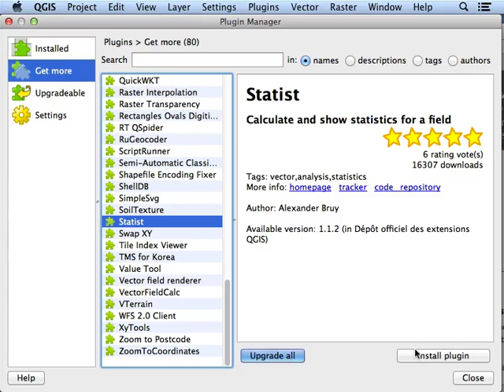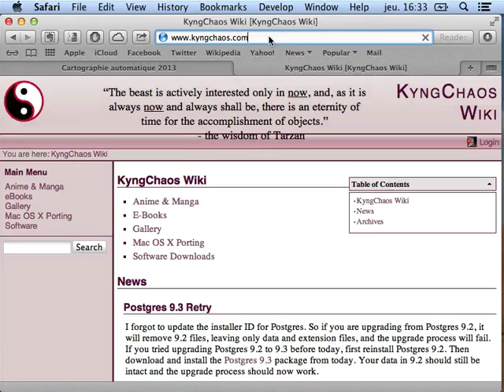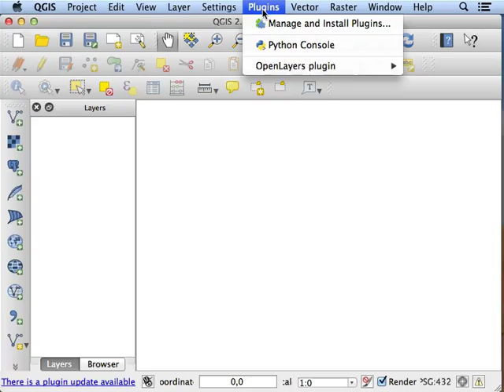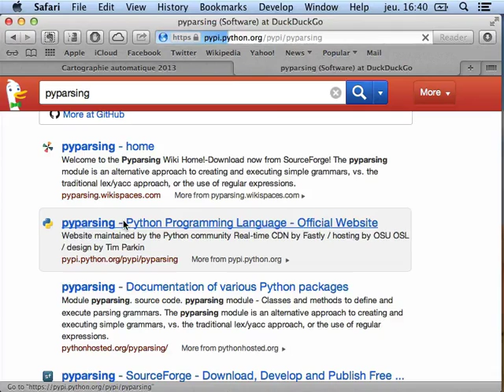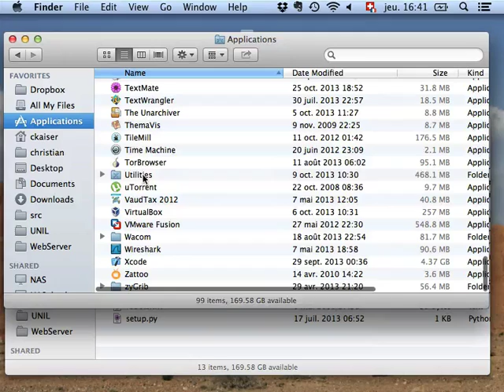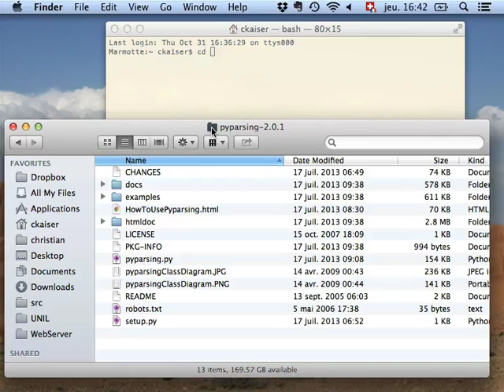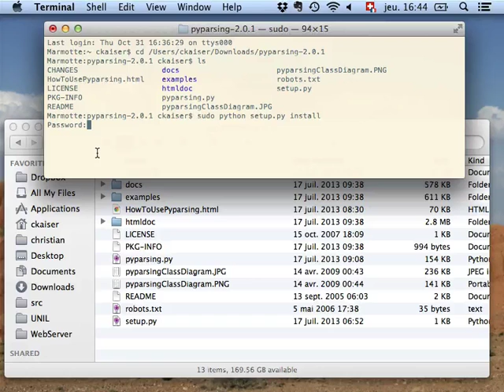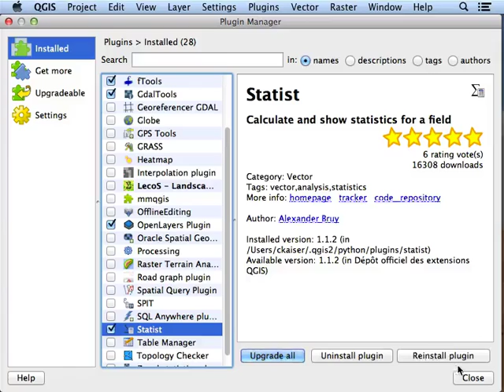Installation du plug-in Statist, résoudre le problème avec matplotlib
Cette étape du tutoriel analyse de la structure spatiale montre comment installer le plug-in Statist dans QGIS sur Mac OS X, et comment résoudre le problème potentiel avec matplotlib. Sur Windows et Linux, l'installation du plug-in Statist pose généralement pas de problème, et cette étape ne s'applique donc pas à ces deux systèmes.